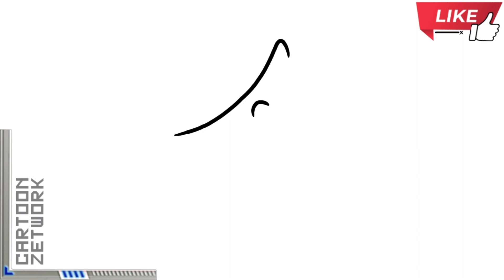CZ How To Draw Princess Cute Mermaid Ariel Disney Princess Drawing Steps C Z